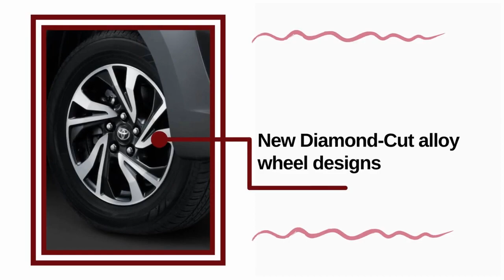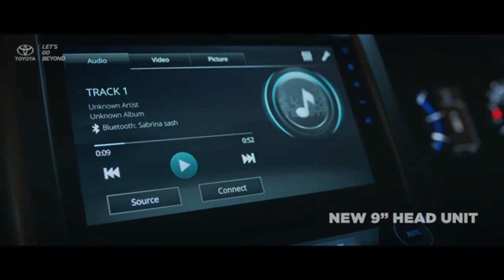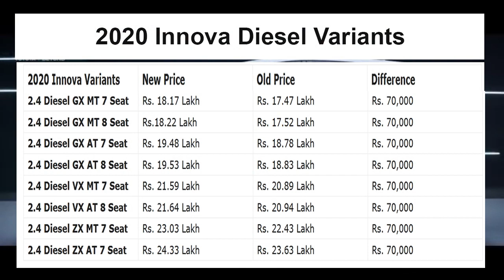Toyota Innova Crysta Upgrade variants|बेमिसाल बोल्डनेस और बेजोड़ डॉमिनेशन| Rs 16.26 Lakh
Toyota Innova Crysta Upgrade variants|बेमिसाल बोल्डनेस और बेजोड़ डॉमिनेशन| Rs 16.26 Lakh |Deenaxo Automotives
Toytoa Innova Crysta features new upgrade features

  - New Exterior Color Availability - Sparkling Black Crystal Shine
   - Bold trapezoidal piano black grill with chrome surround
    -Sharper front bumper design
    -New Diamond-Cut Alloy Wheel Design
    -Front clearance sonar (with MID induction) for better protection
    -Camel Tan's new luxurious interior paint for upholstery (ZX grade only)
    -All-New Smart Playcast Touchscreen Audio with Android Auto / Apple CarPlay